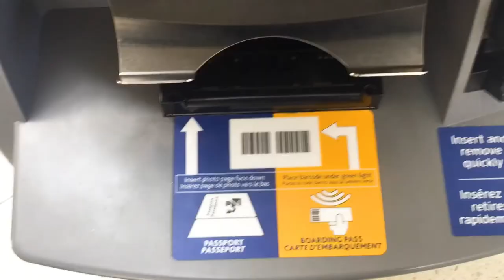NASHVILLE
BACHELORETTE IN NASHVILLE.

MUSIC TRACK - PARTY PEOPLE- FLORIDA GEORGIA LINE